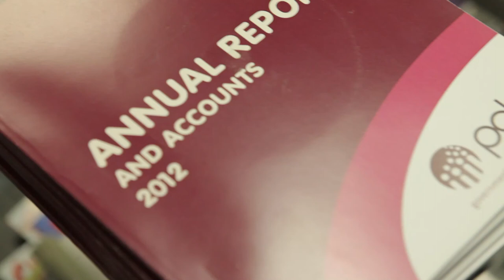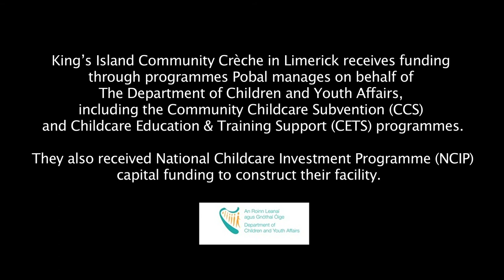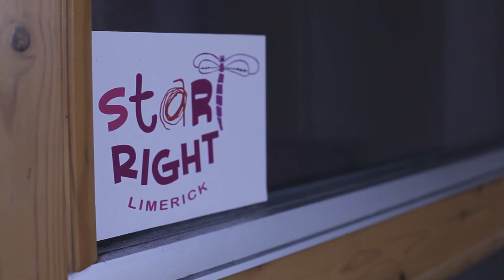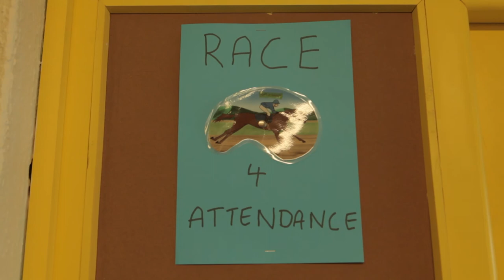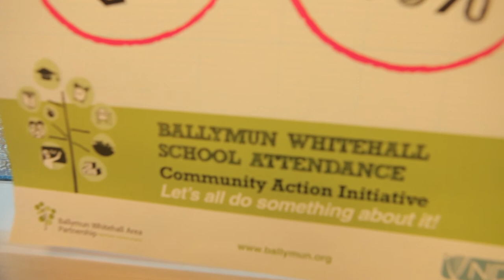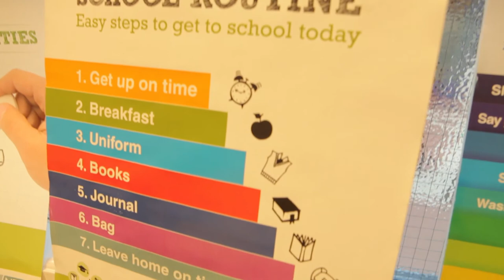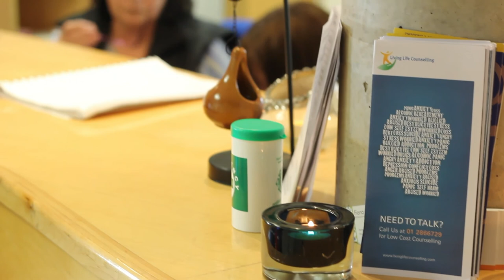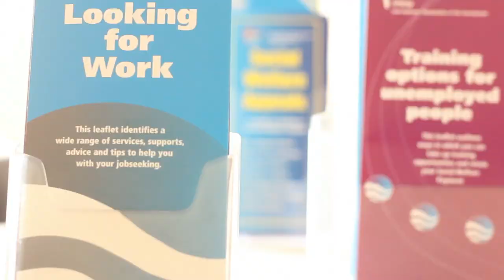Pobal Video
A video about Pobal and it's work managing funding on behalf of the Irish Government, EU and other bodies featuring interviews with Pobal CEO Denis Leamy, Chairperson of Pobal's Board, Seamus Boland and with a number of beneficiary groups talking about their projects.